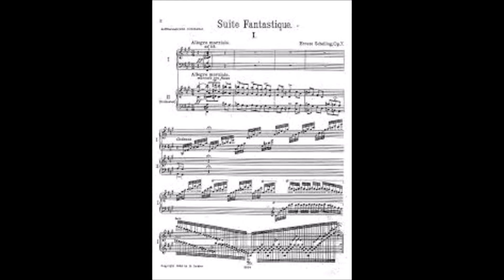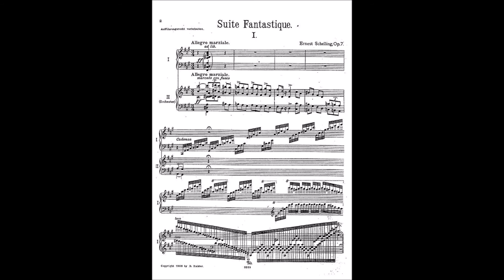Ernest Schelling Suite Fantastique, Op. 7, complete. Live Performance. Sidney Foster. Oct., 1976.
I.    Allegro Marziale
II    Scherzo: Molto Vivace
III   Intermezzo
IV   Virginia Reel: Molto Vivace

Performed with the Bloomington (Indiana) Symphony Orchestra.  Kieth Brown, conducting. Sidney Foster, Piano.